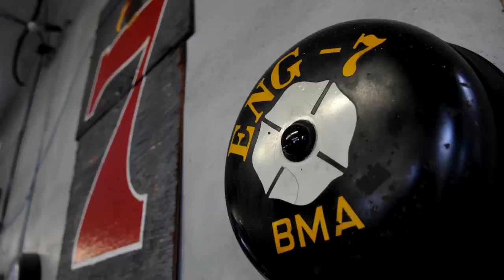Engine Co. 7 Folklore: the meaning of BMA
Retired Deputy Chief Tom Laun talks about the origins and meaning of Engine Company 7's BMA. The story is part of the rich history of Engine Company 7 where Station House 7 is closing on Thursday May 30, 2013.